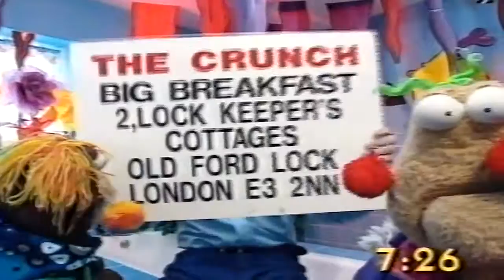ZIG AND ZAG - THE BIG BREAKFAST - CHRIS EVANS - TAKE THAT - ROBBIE WILLIAMS - MARK OWEN - 1993